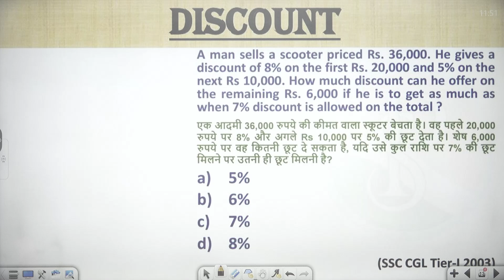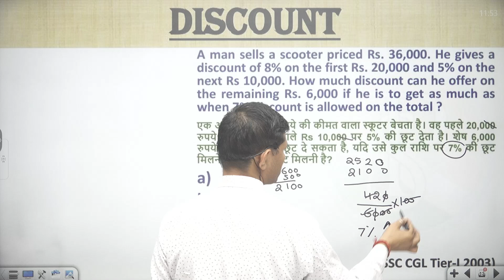A man sells a scooter priced Rs. 36,000. He gives a discount of 8% on the first Rs. 20,000 and 5%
A man sells a scooter priced Rs. 36,000. He gives a discount of 8% on the first Rs. 20,000 and 5% on the next Rs 10,000. How much discount can he offer on the remaining Rs.
एक आदमी 36,000 रुपये की कीमत वाला स्कूटर बेचता है। वह पहले 20,000 रुपये पर 8% और अगले Rs 10,000 पर 5% की छूट देता है। शेष 6,000 रुपये पर वह कितनी छूट दे सकता है, यदि उसे कुल राशि पर 7% की छूट मिलने पर उतनी ही छूट मिलनी है?
5%
6%
7%
8%